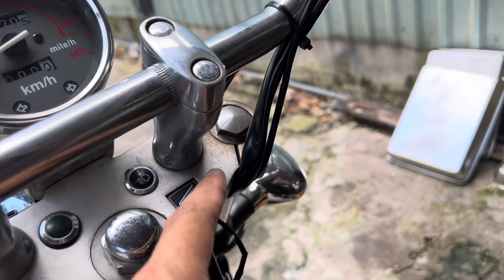Rebell 250 & CD125 xe kho đẹp